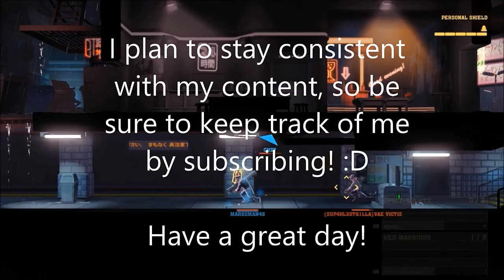Marksman46 plays - Sleeping Dogs - (4) Romantic motorcycles of death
Crashing into walls isn't something you should do on a first date, but showing off karate skills... well... maybe just stick to small talk.